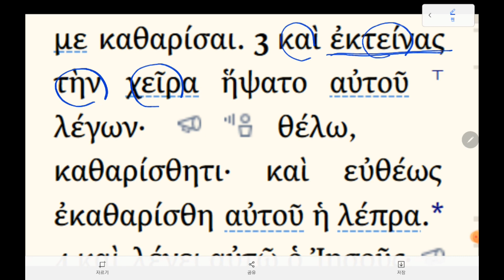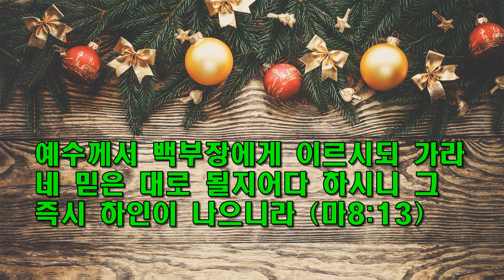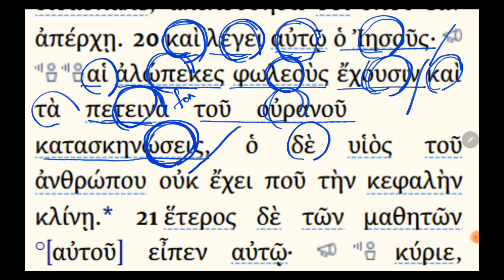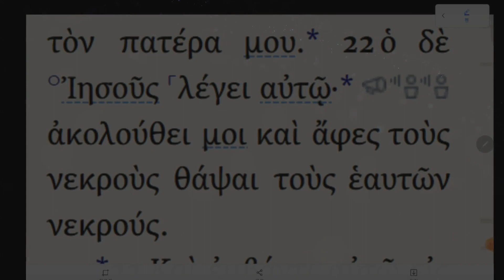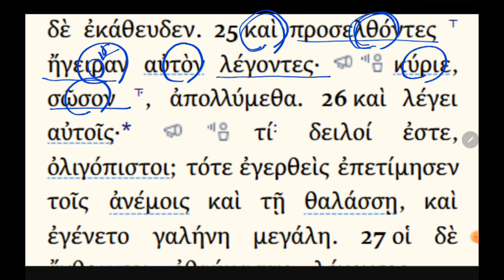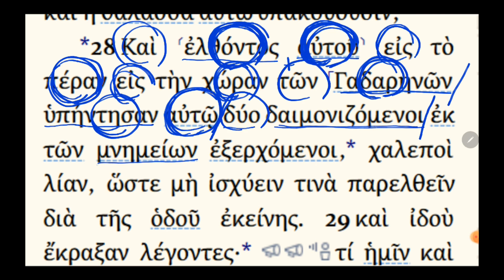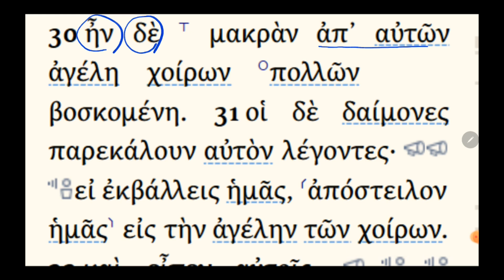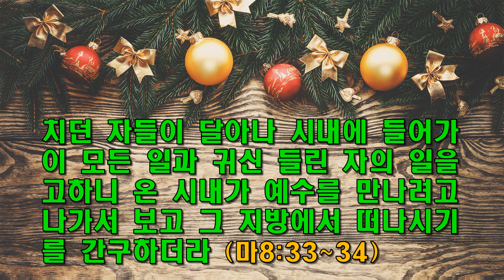하루 한절 헬라어 성경 / 마태복음 8장 전체 / 동탄예수교회 / 이모세(용진) 목사 / 선교헌금 1005-503-345089(우리)